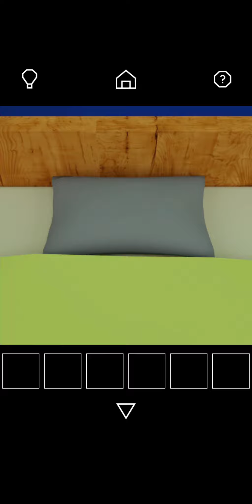Beaver [Escape Game] - Walkthrough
Beaver [Escape Game]